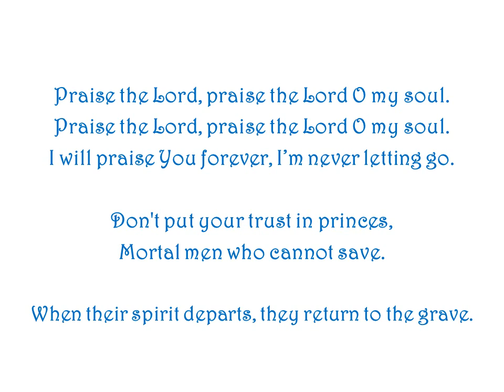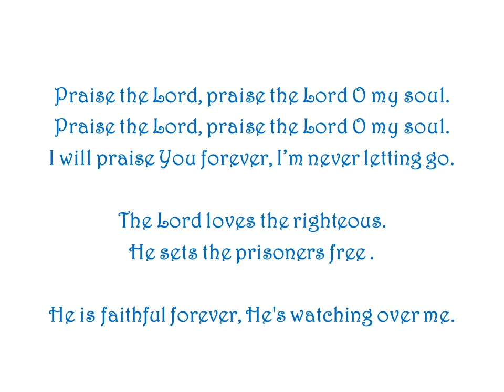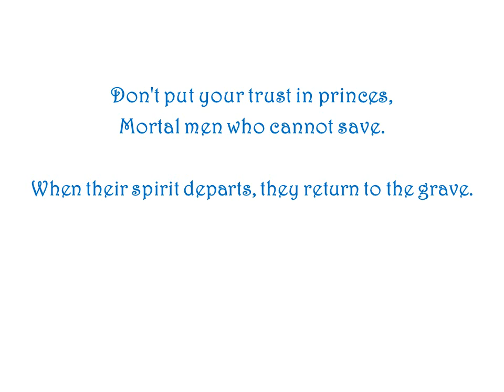Psalm 146: I'm Never Letting Go by Ron Haeske - Song from PsalmSongs Project